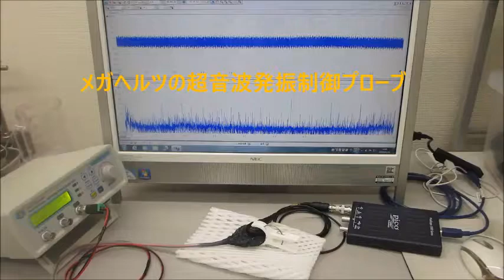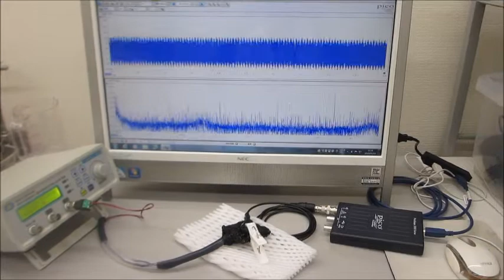メガヘルツの超音波発振制御実験（超音波システム研究所）